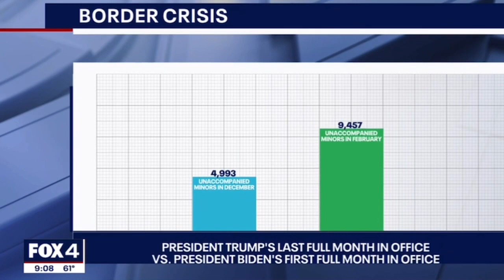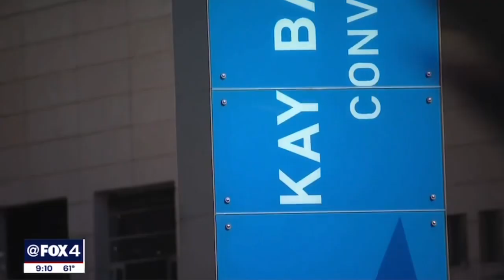1,500 migrant children in Dallas